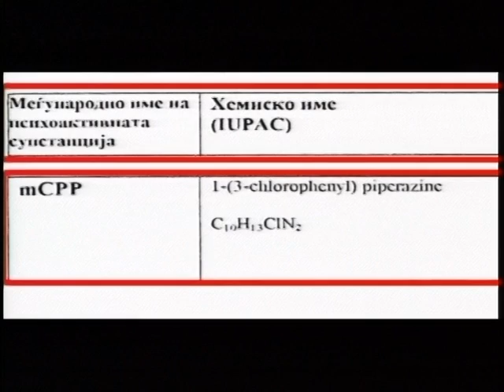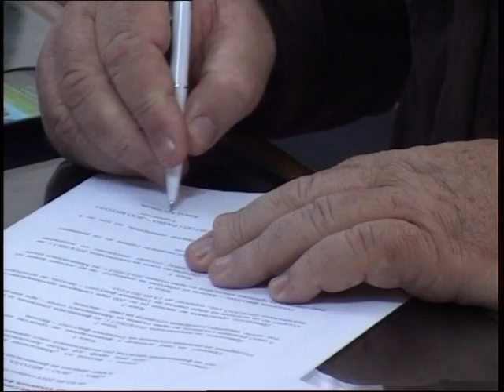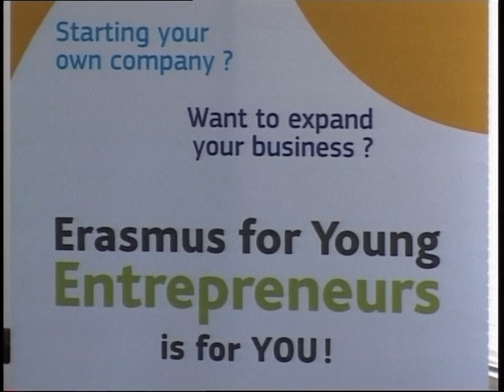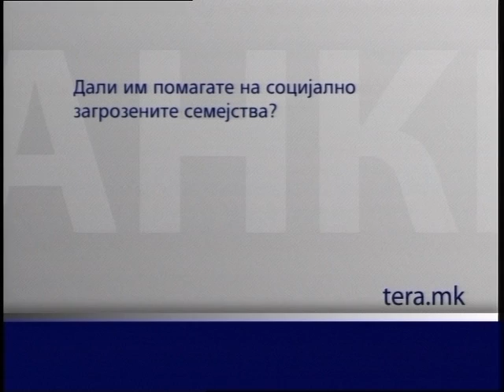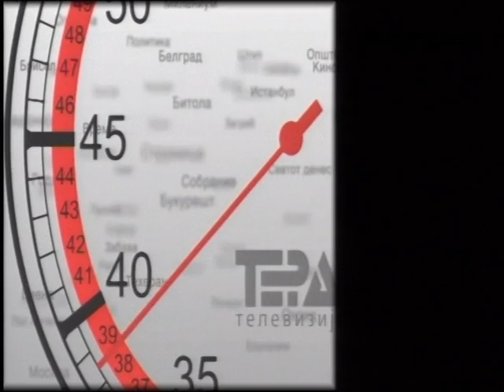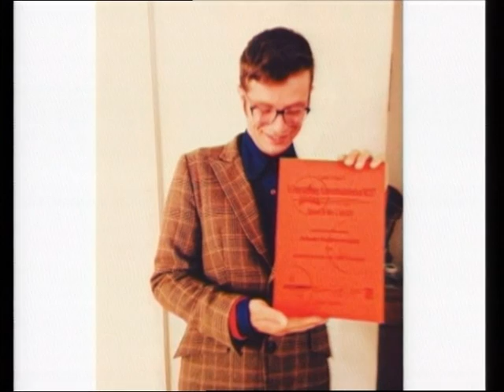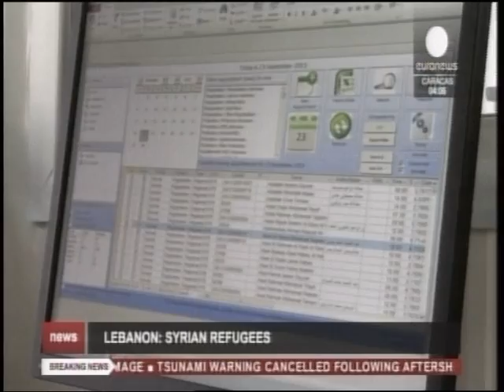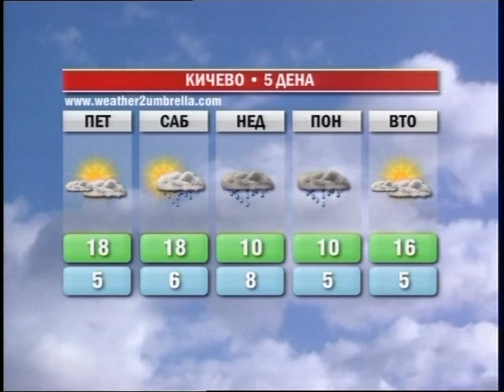Актуел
Четврток 03 април 2014